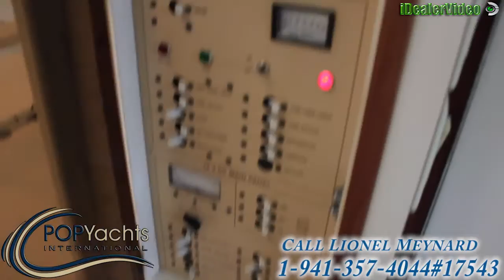[SOLD] Used 1996 Phoenix 29 SFX in Jordan River, Mississippi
This boat has been sold  (On her way to Reno, NV).  Viewers who viewed this boat were most likely to view the following comparable listings, which are still for sale:

1980 Bertram 33 Flybridge Fisherman in Panama City, Florida - $29,900

1986 Egg Harbor 33 Sportfisher in Manahawkin, New Jersey - $21,500

1983 Hatteras 32 Flybridge in Fort Pierce, Florida - $36,000

1985 Trojan 37 SF (11 meter - Dive Boat) in Key Largo, Florida - $18,500

1989 Pacemaker 33 Sportfisherman in Palm Beach Gardens, Florida - $24,000

1994 Luhrs 29 Open in Boca Raton, Florida - $24,900